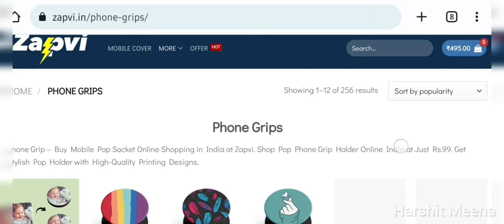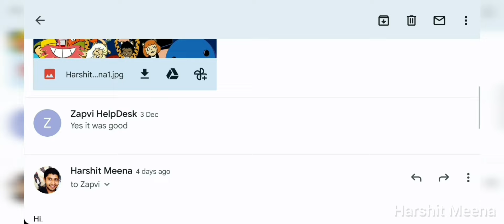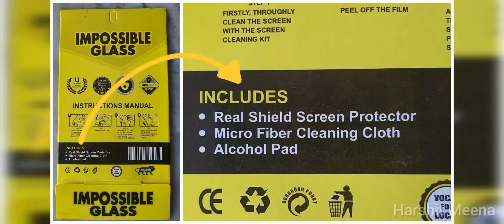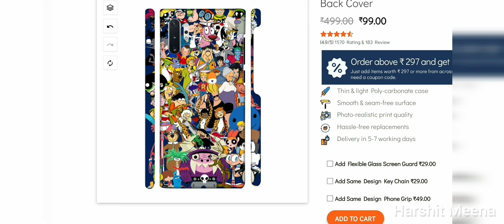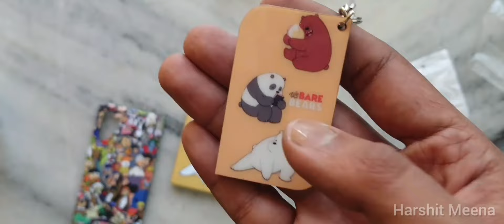Zapvi.in Review - Good or Bad?? | Customized mobile cover at ₹99 | Zapvi Cover Print Quality Review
Zapvi is an online shop based in Surat, Gujarat since 2018.Their main products are mobile covers, t-shirts, photo mugs, key-chains,  picture frames, phone grip and mobile screen guard.

This video contains unboxing and reviewing the products purchased from zapvi.in such as customized snap mobile cover, mobile screenguard, soft silicon mobile cover, customised printed keychain and customised printed mobile grip.
I have discussed the Zapvi mobile cover print quality.

Zapvi mobile covers
Zapvi reviews
Zapvi real genuine reviews
Zapvi customized backcover
Zapvi mobile cover print quality
Zapvi mobile backcover picture quality
Zapvi customized keychain
Zapvi customized phone grip
Zapvi screenguard
Cheapest mobile back cover
Cheapest mobile screenguard
Cheapest customized back cover
Samsung mobile back cover
Print backcover
Personalized phone cover
Design your own phone cover
Design your own keychain
Cheapest mobile phone accessories
Designer mobile case